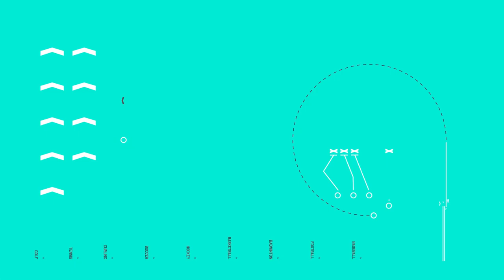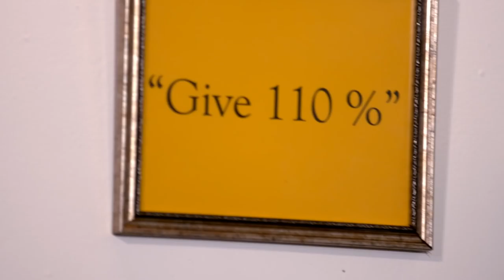Paul Reiser: Super Media Coach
He made millions off catch phrases that say it all, and nothing at all.

Cast & Credits

Paul Reiser as Himself
Randy Syphax as Athlete

CREW

Written by Bryan Tucker
Produced by Caitlin Smith
Directed by Anu Valia
Coordinator: Evelyn Chu
DP: Jeff Locascio
B camera: Mark Hendon
Gaffer: Hai Wang
Audio: Kurt Seery
Art Director: Spencer Pesce
Makeup: Courtney Carrion
PA: Brandon Zangone

Editor: Chris Kent
Editor:Ryan Spears
AE: Kayla Gibson
Graphics: Derrick Sanskrit

Images: Courtesy of Getty